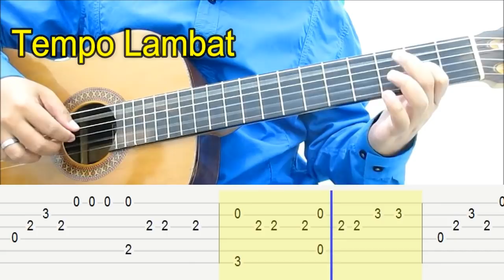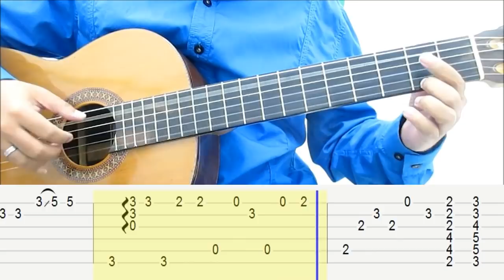Belajar Gitar Kangen Fingerstyle Tab Tutorial - Tempo Lambat + TAB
Belajar gitar Kangen Dewa 19 fingerstyle Tab Tutorial - Tempo Lambat + TAB. Belajar gitar fingerstyle untuk pemula.